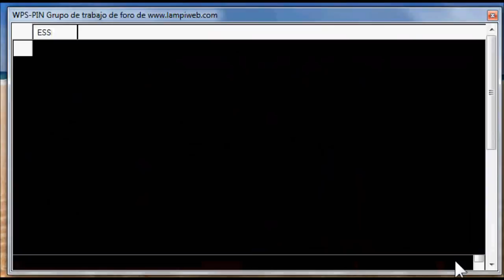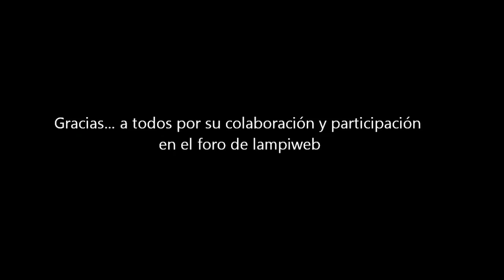wps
wps-pin by betis-jesus en colaboración con el grupo de trabajo de lampiweb.com